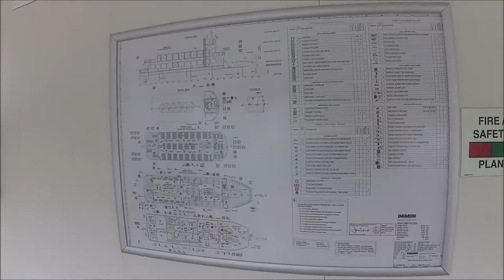A cruise on the MV SWIFT, Lake Windermere 27/06/2022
1st time on Lake Windermere's newest addition,the incredibly quiet and efficient MV Swift, all electric powered boat...its an absolute pleasure to go on..